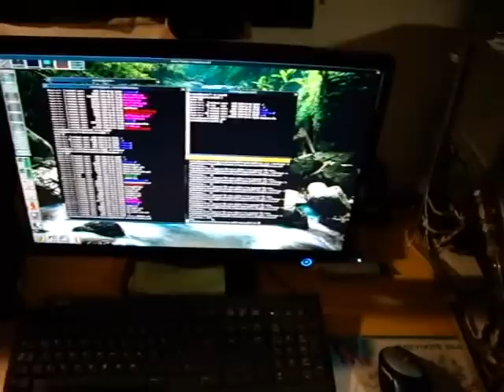miniLA logical analyzer I (CPLD programmed)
I finally managed to program the CPLD on the miniLA board. miniLA is a free 100MHz logial analyzer project from sourceforge.net. I used the also free tool USBProg to accomplish the task.